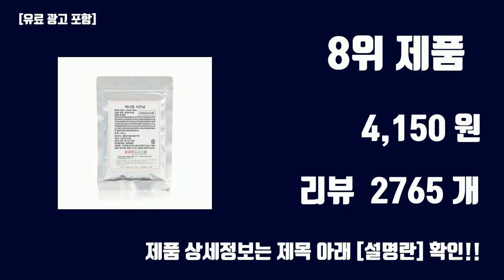시즈닝 TOP10 인기상품 가격정보 후기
잇템 핫템 시즈닝 TOP10 인기상품 가격정보 후기

1위. 딜리셔스마켓 몬트리올 스테이크 시즈닝 중형, 250g, 1개 [10,840원]

2위. 딜리셔스마켓 몬트리얼 스테이크 시즈닝 소형, 80g, 1개 [6,650원]

3위. 맥코믹 몬트리얼 스테이크 시즈닝, 1개, 822g [14,500원]

4위. 대상 청정원 스테이크 시즈닝 핑크솔트, 1개, 140g [6,190원]

5위. 딜리셔스마켓 몬트리얼 스테이크 시즈닝, 250g, 1개 [10,840원]

6위. 골라먹는 재미 5가지맛 만능 분말 시즈닝 100g X 5종, 1팩 [19,900원]

7위. 바른미각 퍼니클 시즈닝, 70g, 1개 [4,660원]

8위. 상상시즈닝 어니언 시즈닝, 100g, 1개 [4,150원]

9위. 상상시즈닝 버터갈릭 시즈닝, 100g, 1개 [3,650원]

10위. 상상시즈닝 마라맛 시즈닝, 1kg, 1개 [23,500원]